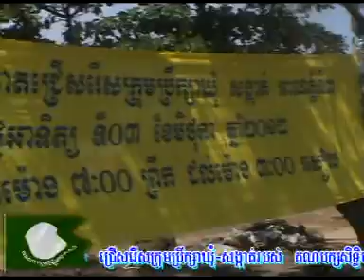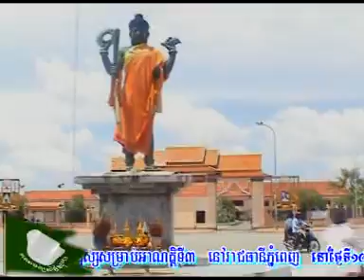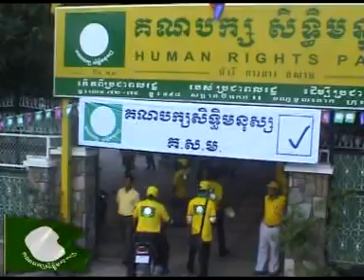HRP_20120518 Commune at Phnom Penh